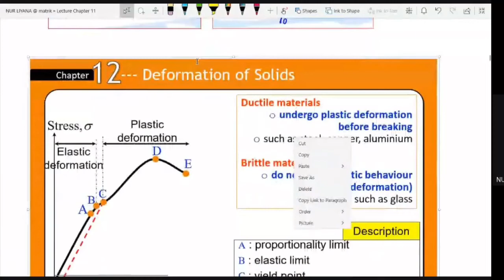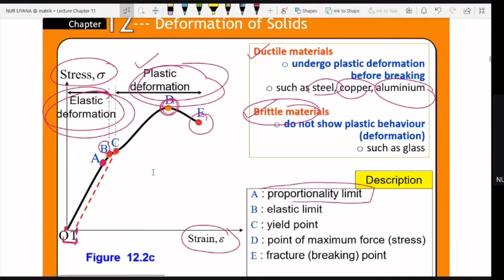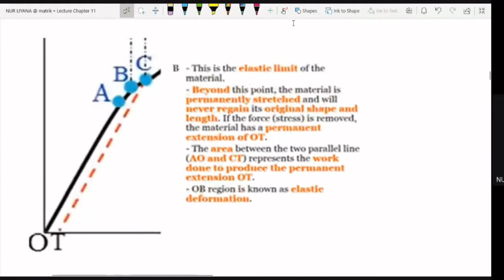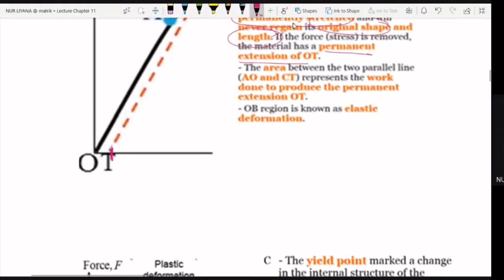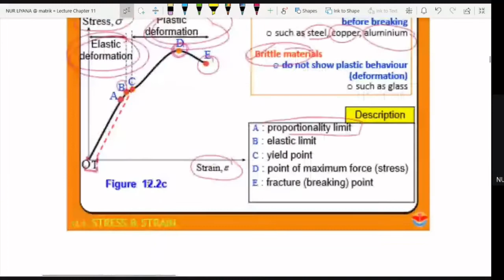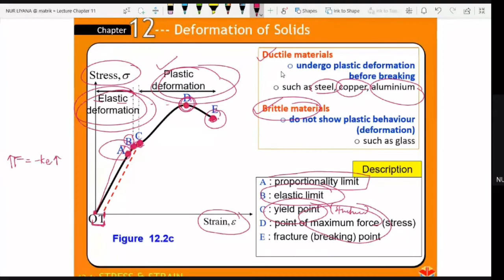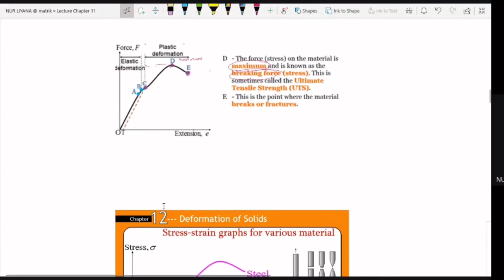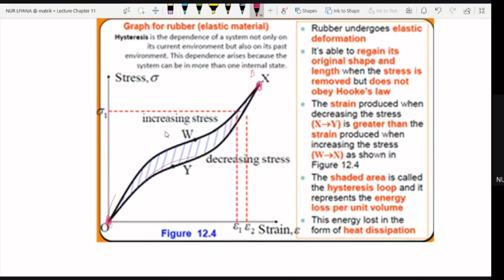8.1 ANALYSE GRAPH OF STRESS AND STRAIN